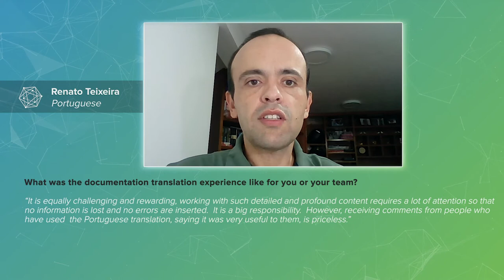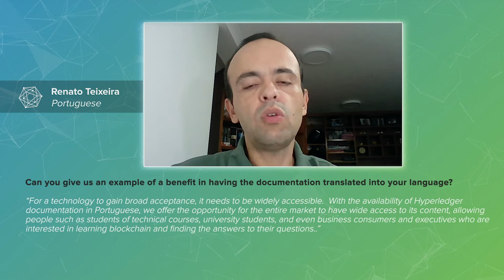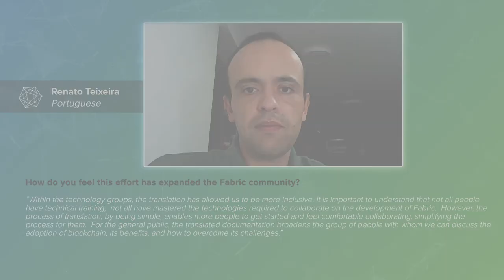Envolvendo-se com traduções para o português / Getting Involved with Portuguese translations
Renato Teixeira fala sobre o que o Grupo de Trabalho de Documentação para o Português do Brasil está fazendo, por que foi iniciado e como você pode se envolver. Se você estiver interessado em aprender mais e saber como ingressar no grupo, acesse o site:

Renato Teixeira shares about what the Brazilian Portuguese Documentation Working Group is doing, why it was started and how you can get involved.  If you are interested in learning more and joining the group, check out the group's site at: